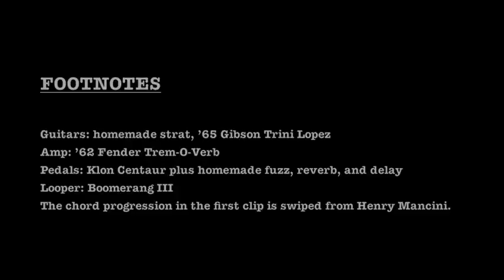My Flatwound Addiction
I've become a little too addicted to expensive flatwound electric guitar strings. This is a cry for help.